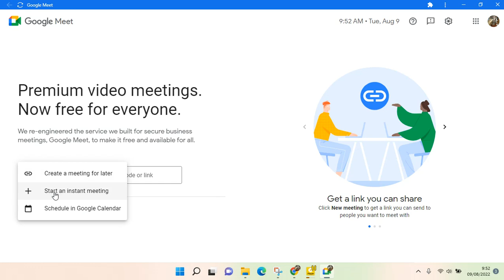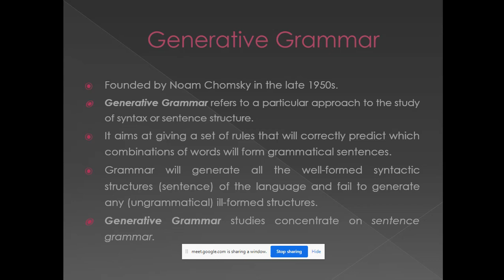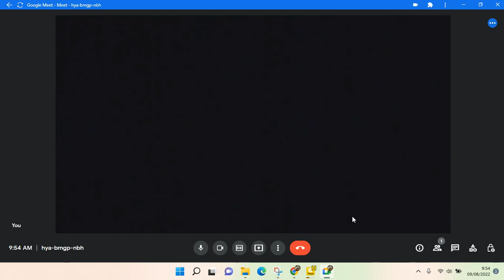How to Share Slides on Google Meet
In this video I'll be showing you how to share or present slides on Google Meet